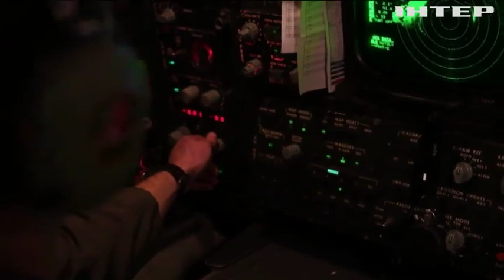Обмін ракетними ударами: яку відповідь Ірану готує Дональд Трамп?